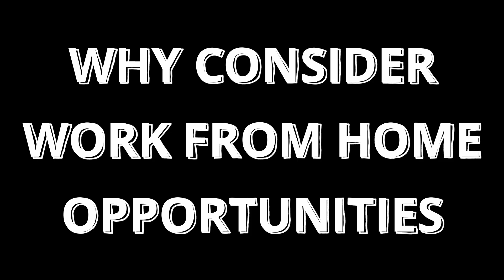Cybersecurity Work From Home Roles (Remote)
🏡 Dreaming of a cybersecurity career that lets you work from the comfort of your own home? In this video, we'll explore exciting and in-demand cybersecurity roles that offer the flexibility to work remotely.

EARLY ACCESS & EXCLUSIVE VIDEOS
🕒 TIMELINE
00:00 - Intro
00:48 - First Role
01:21 - Second Role
02:01 - Third Role
02:51 - Job Hunt 1
03:23 - Job Hunt 2